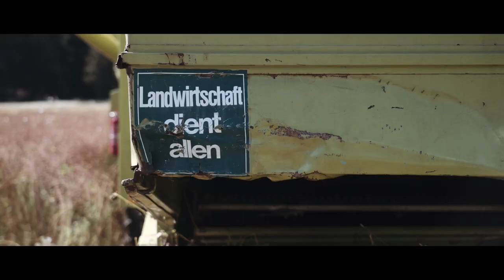VERGANGENHEIT GEGENWART ZUKUNFT / TERRA VITAE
"Wer macht etwas, was sonst niemand tut?"

TERRA VITAE ist mehr als Landwirtschaft. Es ist ein lebender Teppich der Geschichte, der sowohl Gegenwart als auch Vergangenheit in das Gefüge des Landes weben und uns einen Weg nach vorne zeigt. Man hört es im Brummen der Bienen. Man schmeckt es in Mohnsamen, Buchweizen, Leinsamen, Gerste und Amaranth. Man sieht es in den Augen der Leute, die auf einem Mohnfeld in voller Blüte verrückt werden.
Also, wer macht etwas, was sonst keiner tut?
Mein lieber Freund Lorenz schon, auf seinem Feld in Südtirol, Italien. ′′ Mit der Absicht, eine Veränderung vorzunehmen."

Der Film hat den 1. Platz beim Trientner Film Festival 2021 gewonnen in der Kategorie Naturfilm.

“Who does something that nobody else does?”

TERRA VITAE is more then agriculture. It is a living carpet of story,  weaving both present and past into the fabric of the land, perhaps even  showing us a way forward. You hear it in the buzzing of the bees. You  taste it in the poppy seed, buckwheat, linseed, barley and amaranth. You  see it in people’s eyes going bonkers in a poppy field in full blossom.

So, who does something that nobody else does?
Lorenz Schiner does, on his field in the South Tyrol, Italy. “With the intention to make a change.”